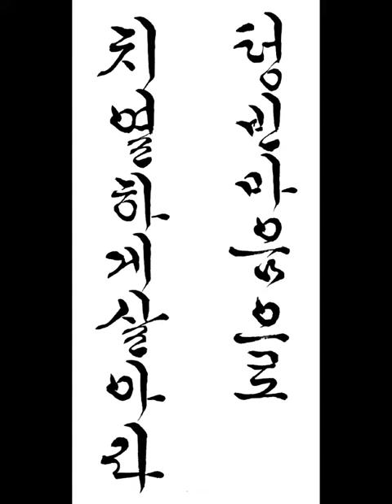텅 빈 마음으로 치열하게 살아라 Live fiercely with an empty heart 짧은명언 a short statement 한글서예 궁체흘림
텅 빈 마음으로 치열하게 살아라
Live fiercely with an empty heart